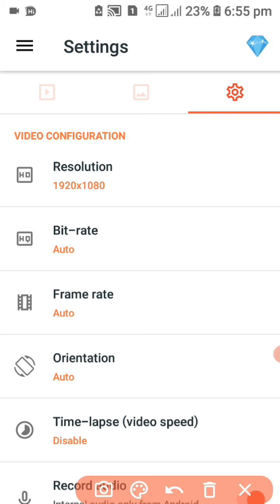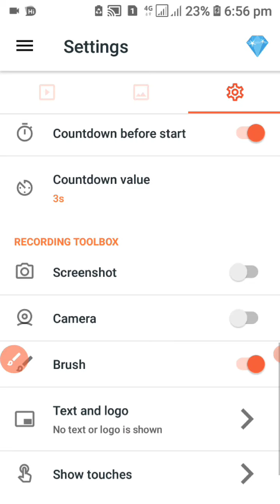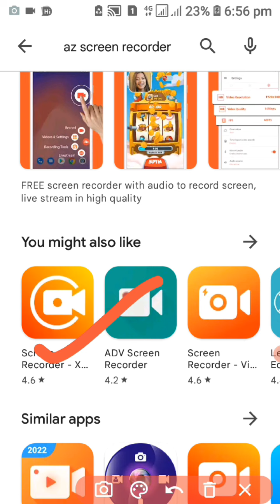how to record android screen/best screen recorder forandroid/মোবাইলের কিভাবেস্ক্রিন ভিডিও রেকড করবেন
মোবাইলের কিভাবে স্ক্রিন ভিডিও রেকড করবেন

,কিভাবে ফোন রিসেট করব,অন্যের মোবাইলের স্ক্রিন দেখুন নিজের মোবাইলে,মোবাইলে গোপন ক্যামেরায় ভিডিও রেকোর্ড,বেষ্ট ভিডিও রেকর্ড ক্যামেরা,ভিডিও রেকর্ড ক্যামেরা অ্যাপ,যে কোনো ফোনের কল রেকর্ড করে শুনুন নিজের ফোন দিয়ে,ইমু কল রেকর্ড,মোবাইলের ফটো,অন্যের মোবাইলের মেসেজ,মোবাইল স্ক্রিন ভিডিও,কিভাবে সাউন্ড এডিটিং,ইমু ভিডিও কল রেকর্ড,অন্যের মোবাইলের,অন্যের মোবাইলের সব কিছু নিজের ফোনে দেখুন,স্ক্রিন ভিডিও রেকড,মোবাইলে ছবি তোলার টিপস

screen record,screen recorder,android screen recorder,

how to record android screen

how to record your iphone screen